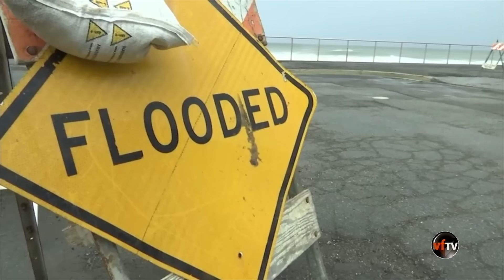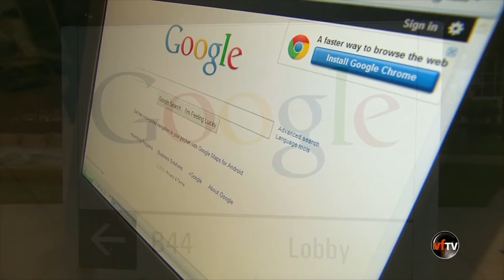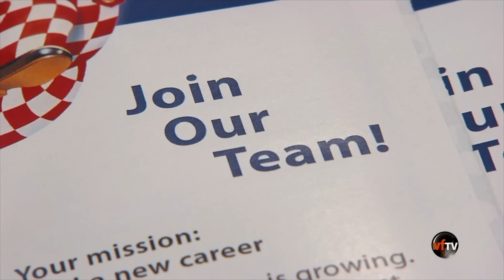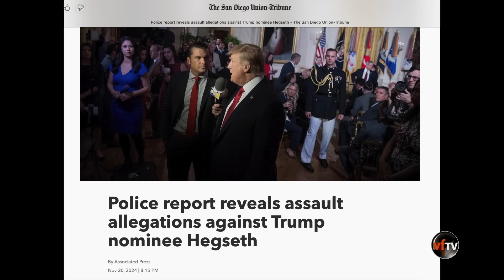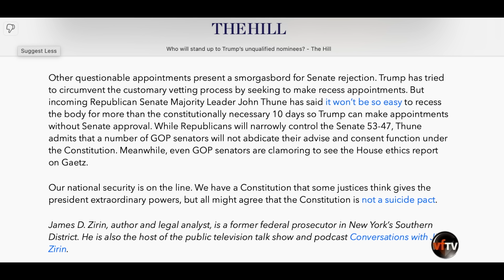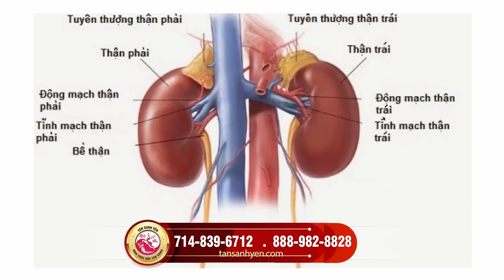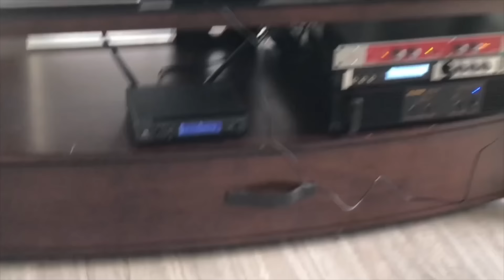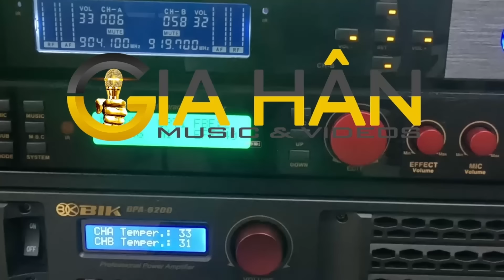Vietface Today | Ai sẽ dám chống lại các đề cử vào tân Nội Các của TT đắc cử? | November 21, 2024